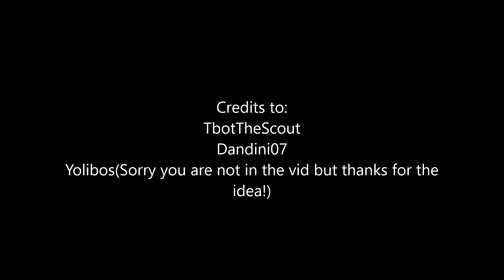The Legend Of Us #4 Home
3 years...and we met.(Jk)
This series is done.
Sorry Yolibos ;_;